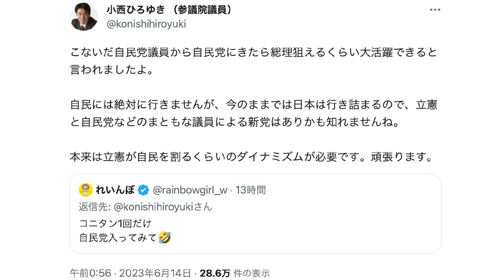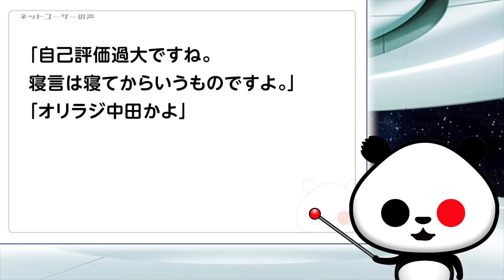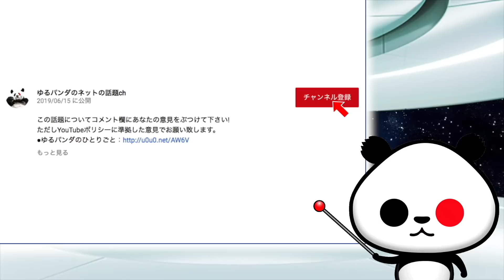立憲民主党 小西議員「自民党議員から自民党にきたら総理狙えるくらい大活躍できると言われました」が話題